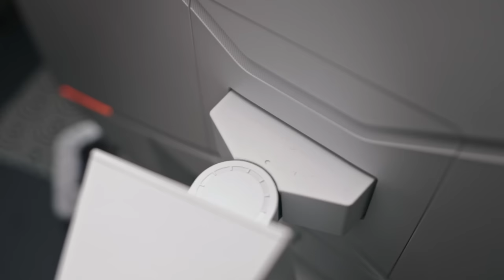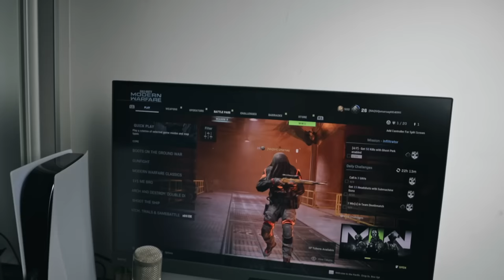The Ultimate Console Vs. PC Showdown! | Feat. BenQ Mobiuz EX Series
Tarvin (PC) and Umar (PS5) go head to head in Call Of Duty: Modern Warfare to finally answer the age-old question: Does PC have a significant advantage over Console? Is PC better than Console?

The answer might shock you, but this is not the end...

Check us out!